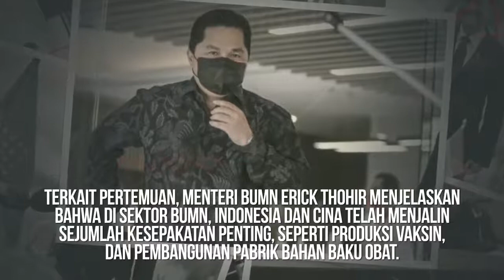Kerja Sama Indonesia - China Perdagangan, Ekonomi, dan Investasi